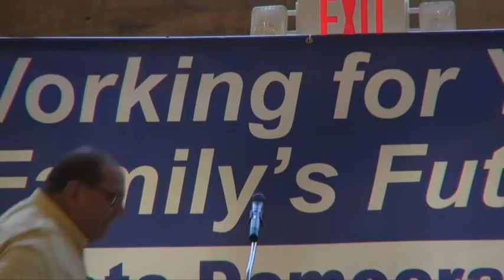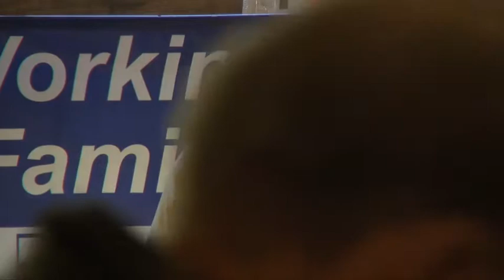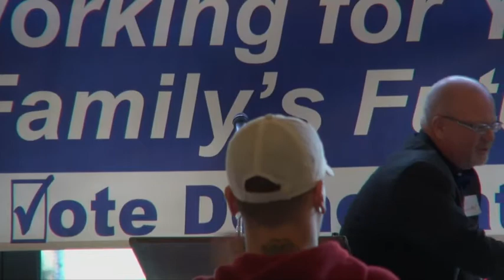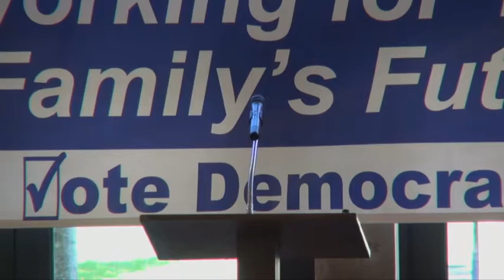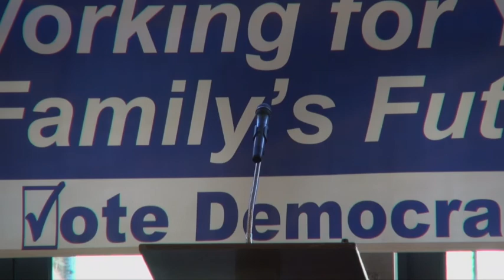IA Democratic Gubernatorial Candidates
Seven people vying for the nomination to run against the current governor of Iowa at the 2017 Central Iowa Democrats Fall BBQ. Each gives their 3-minute pitch.